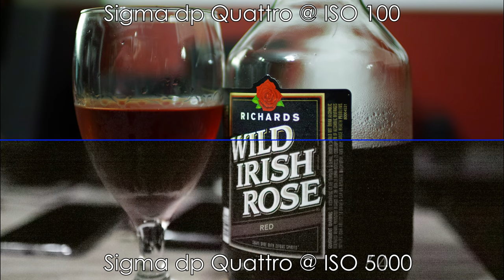Sigma sd Quattro Full ISO Range Quality Test - 100 to 6400, Sigma 30mm f/1.4 DC HSM A - Jody Bruchon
EDIT: I MESSED UP AND PUT dp IN THE TEXT. It's the sd Quattro, NOT the dp series. Sorry for the super dumb typo. I'd remake this but it's been up too long to redo over a typo.

Sigma's Foveon sensors and Merrill/Quattro cameras are notorious for two things: amazing detail and colors, and awful imaging performance above ISO 200. Unfortunately, Sigma's cameras are relegated to being niche units, receiving very little attention from most camera publications and channels, while their lenses are famous for being very sharp, very high quality, and surprisingly affordable. I only found one web page on the entire internet that attempts to show the Quattro series sensor performance across the entire ISO range, and even then, it's small images in full-stop ISO increments. I appreciate that information being available, but it only left me wanting more.

So, here's my test of the full ISO range of the Sigma sd Quattro, paired with the Sigma SA-mount 30mm f/1.4 DC HSM Art "kit lens." The video is published in 6K so that changes in details are easily spotted. The subject is a bottle of cheap wine (Wild Irish Rose) that I won't be trying again. You can actually see the "tears of wine" sliding down the glass.